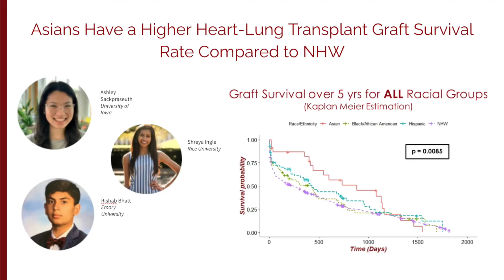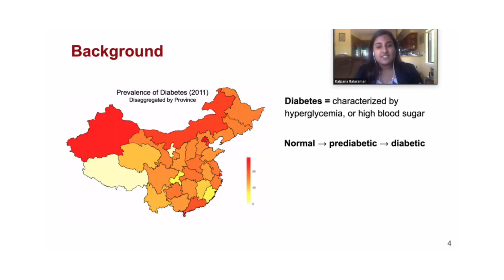Stanford CARE Scholars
The Stanford Center for Asian Health Research and Education (Stanford CARE) was founded in October 2018 at Stanford Medicine to provide a common place for research, education, and clinical care support allowing disparate faculty, staff, community members and trainees to share ideas and common resources. At Stanford Medicine, no other centers are significantly investigating and developing educational/clinical care for Asians.

To learn more about Stanford CARE please visit our
Follow Stanford CARE on Facebook, Twitter, and Instagram @StanfordCAREs